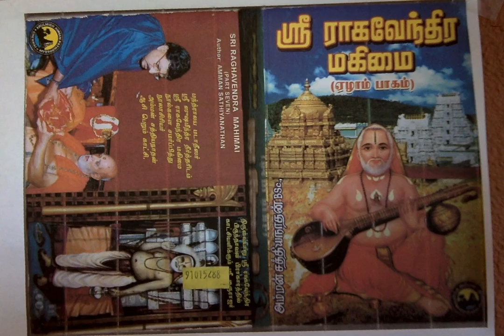Sri Raghavendra Mahimai 7 ஸ்ரீ ராகவேந்திரரின் அந்தரங்க சிஷ்யரான ஸ்ரீ அப்பாவரு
ஸ்ரீ ராகவேந்திரரின் அந்தரங்க சிஷ்யரான ஸ்ரீ அப்பாவரு